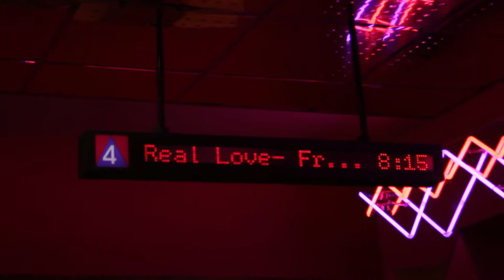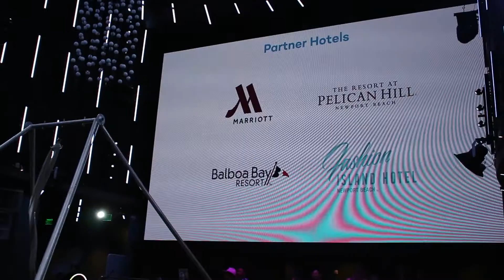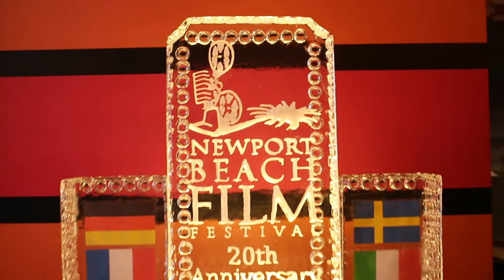Newport Beach Film Festival, French Spotlight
There is a lot of international talent when it comes to telling stories.  In this short demo reel you will get to see people come together and celebrate telling stories at the Newport Beach Film Festival.